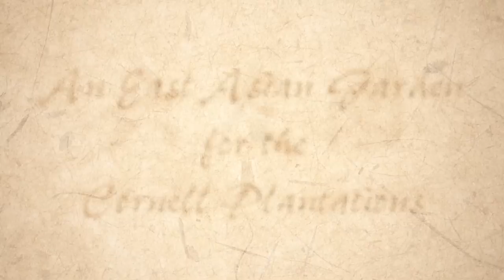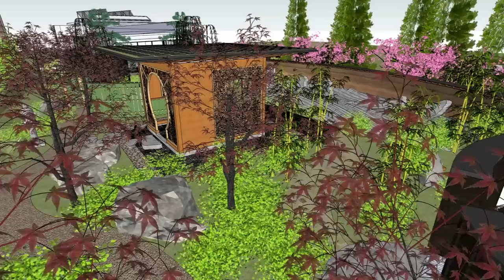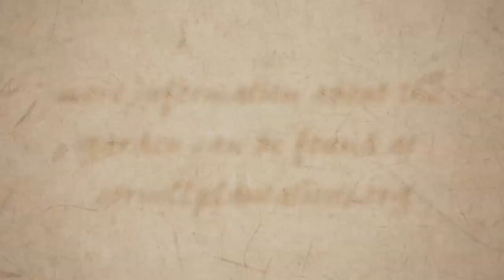Six Friends Garden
The Six Friends Garden is a proposal for a contemporary garden to be built at the Cornell Plantations based on the traditional designs and cultures of East Asia, including China, Japan, and Korea. Within the garden are six interconnected areas each of which features an identifying element. In East Asian literature and gardening culture, each of those elements — the Six Friends referred to in the name of the garden — represents an aspect of the human experience and a virtue to be aspired to. More about the garden can be found